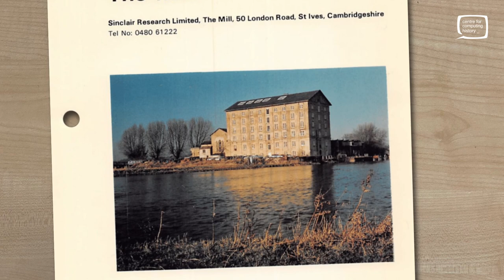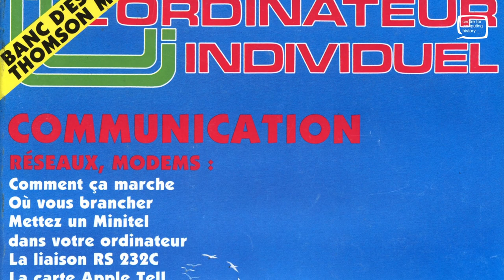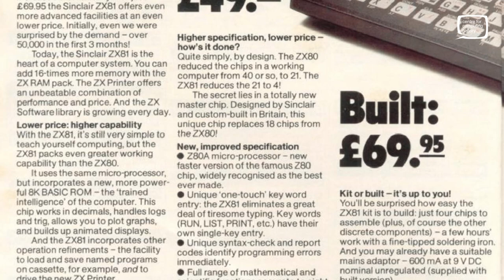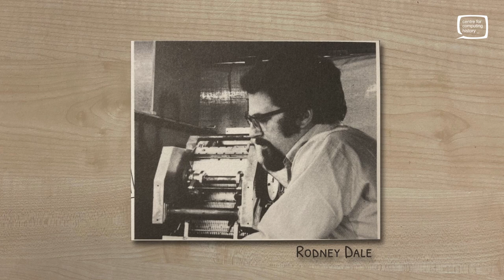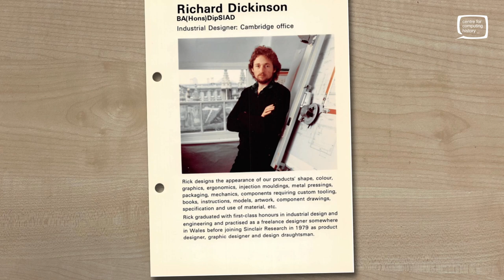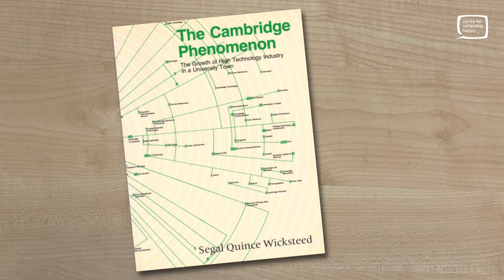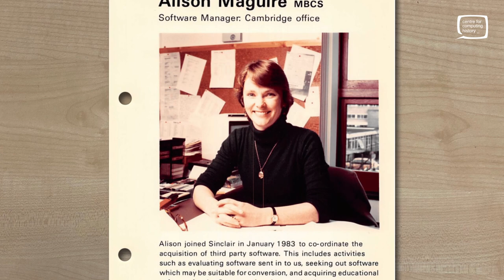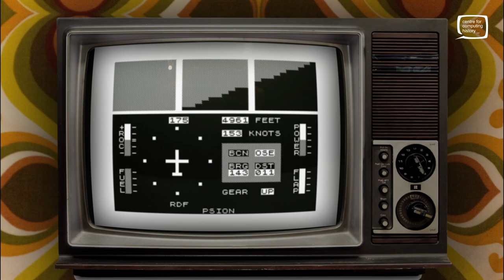Charles Cotton Interview - Sir Clive Sinclair Tribute - 21/09/2021 - Sinclair ZX Spectrum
Charles Cotton, Sales and Marketing Director for Sinclair Research Ltd in the mid eighties, talks to us about his career, Sinclair products and working with Sir Clive Sinclair.
Recorded on the 21st September 2021.

Special Thanks to our Exec Producers:
Thomas Noel Collister Jackson
Johnny Blanchard
Chris Turner
RetroBytes